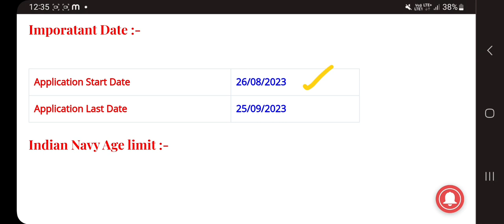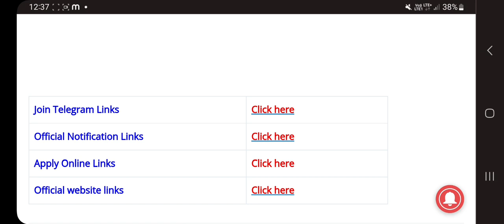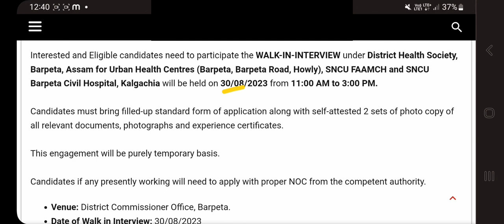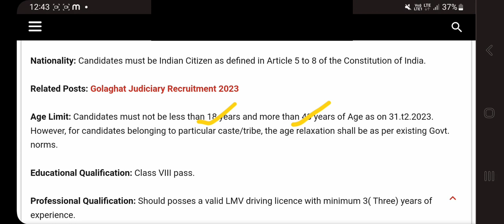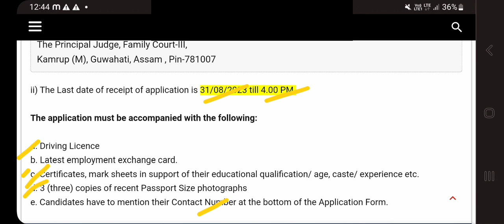নতুন পদ মুকলি |Assam Job news today|Assam Job Vacancy 2023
Mock Test লব বিছাৰিলে তলৰ নম্বৰত Whatsapp ত মেছেজ এটা কৰিলেই সকলো জানিব পাৰিবা ।